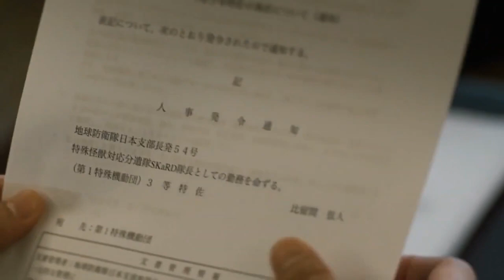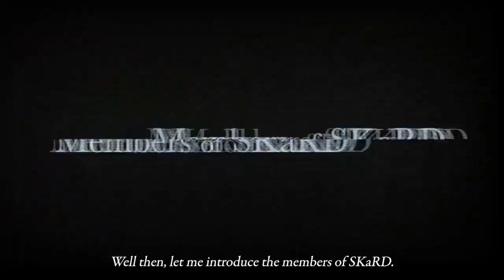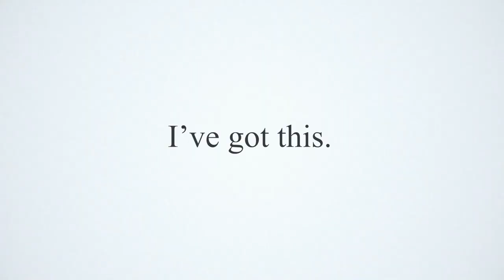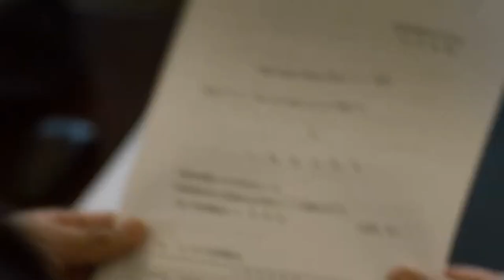2023 Rewind (New Year's Special) Last Video From This Year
Starting Tomorrow My Channel Will No Longer Be Called Sam Messenger The ULTRAMAN Official Fan 2023 Instead In's Going To Be Named Sam Messenger The ULTRAMAN Official Fan 2024 And Trust Me I Got Plans For This Channel In The Upcoming Future So Look Forward To That!